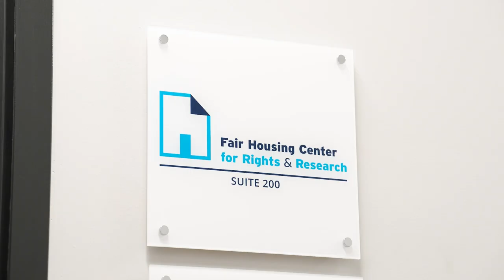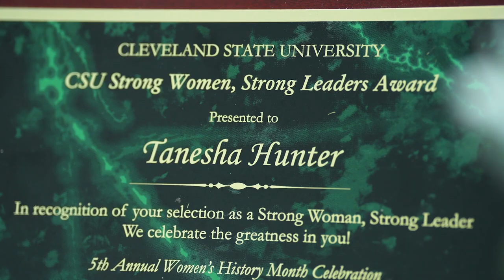CSU's Master of Public Administration Program: Hear from alumna Tanesha Hunter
Cleveland State alumna Tanesha Hunter describes why CSU was an easy pick for her and how the MPA program set her on the path to find a career she loves. To learn more about the Master of Public Administration at CSU, visit levin.csuohio.edu/mpa-at-a-glance/learn-about-mpa.